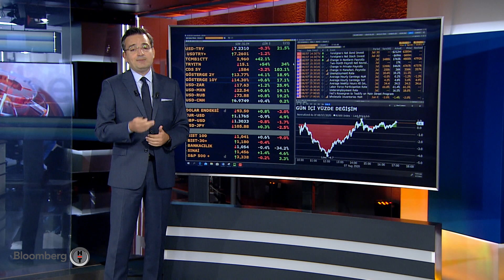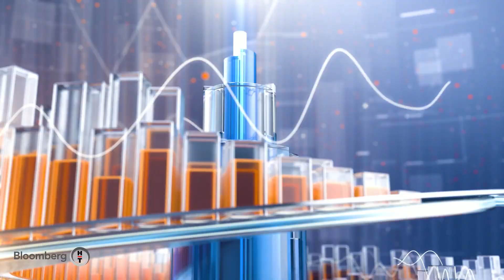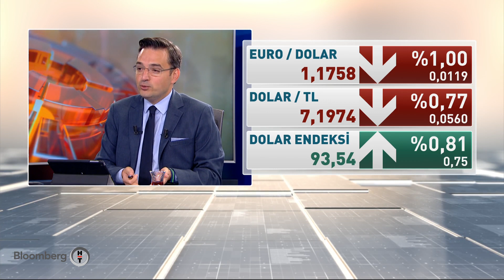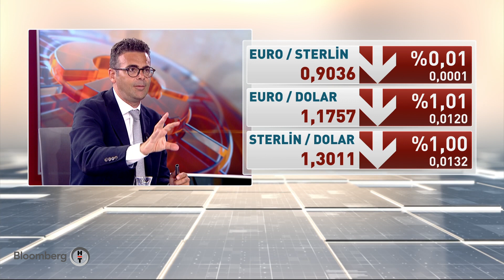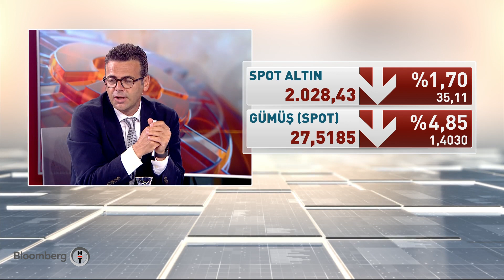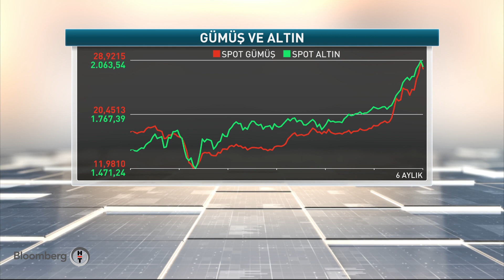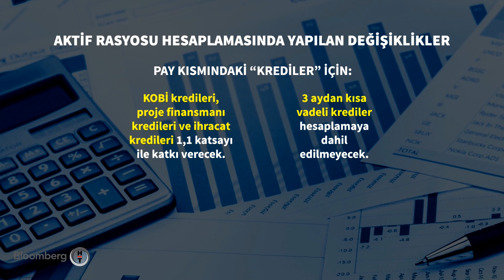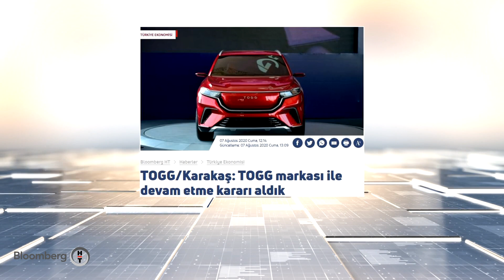Kapanışa Doğru | 07.08.2020